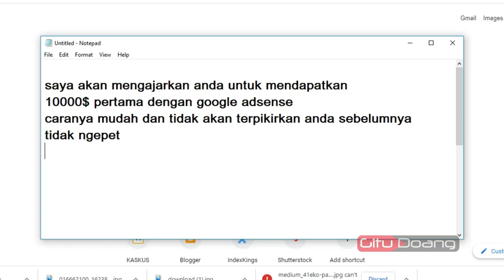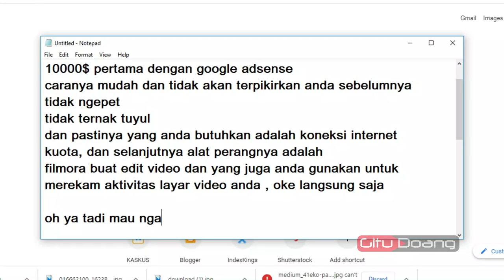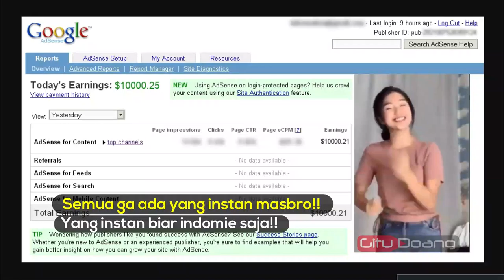100000$ pertama dari Google Adsense dengan cara yang tidak terpikirkan sebelumnya